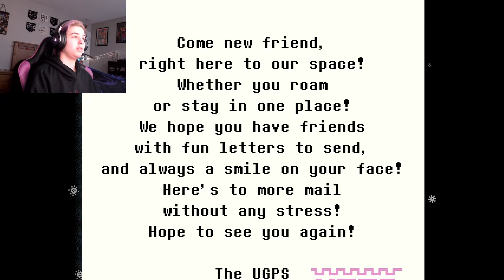Warming Up At The Honeydew Resort! - Undertale Yellow - Part 5